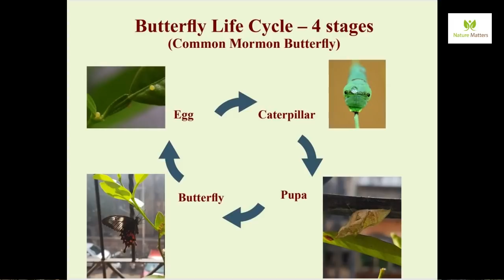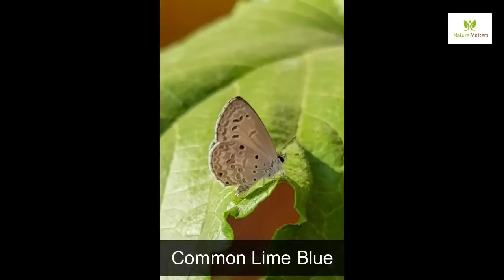Butterfly Garden By Ajay Nadkarni, the Butterfly Man of Vile-Parle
Learn how butterfly garden can be made even in home environment. Enjoy the beautiful butterflies.
Photographs Courtesey: Ajay Nadkarni